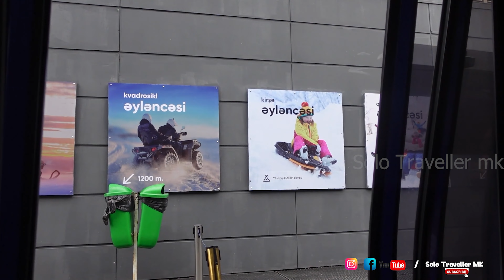Azerbaijan Series -A thrilling cable car experience /Tufandag mountain | 4k videos